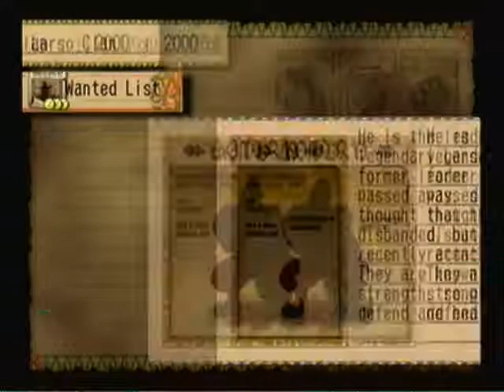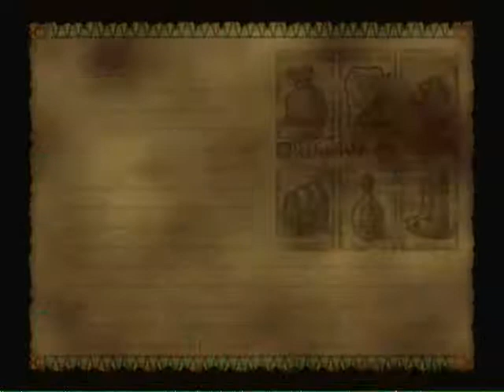Skies of Arcadia : Part 19 : MARAMBA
Nothing happens really